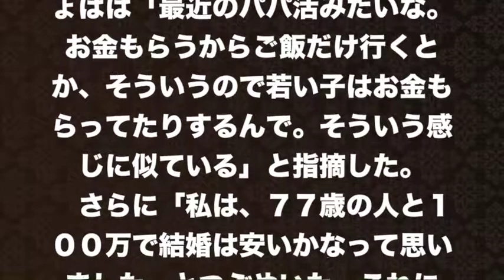【みちょぱ】メイクなしすっぴんも見られるわけでしょ、１００万じゃ...